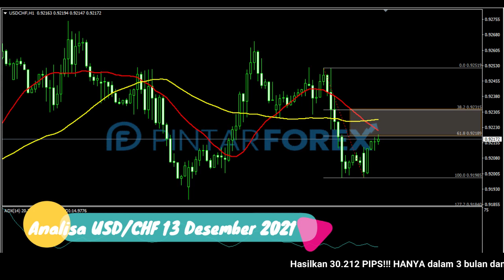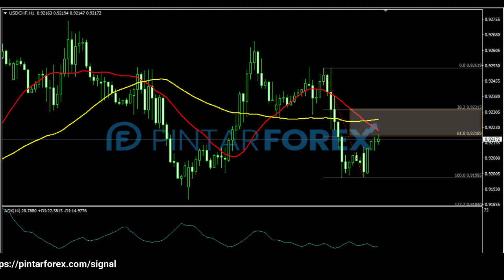🔴 LIVE: Analisa Forex Hari Ini 13 Desember 2021 Apakah USD-CHF Akan Kembali Tertekan ?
"Analisa Forex Hari Ini 13 Desember 2021 Apakah USD-CHF Akan Kembali Tertekan ?